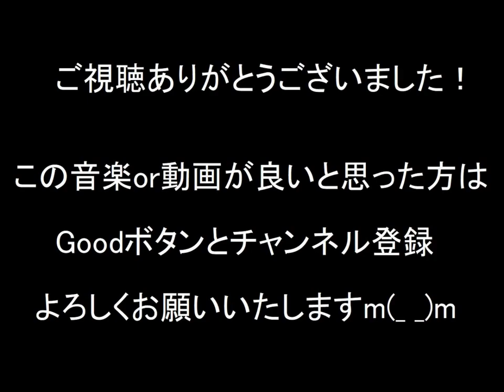【動画+自作曲】片貝まつり奉納大煙火（片貝まつり大花火大会）／新潟県小千谷市片貝町／浅原神社／2002年9月／オリジナル動画 ※音声無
今回は2002年9月に新潟県小千谷市片貝町で開催された片貝まつり奉納大煙火の動画をご覧ください！
要するに花火大会のことですが、今回の動画で映っているかどうかは不明ながら、日本初の「正三尺玉」や打ち上げ花火世界一の「正四尺玉」が打ち上げられることで有名です。
動画の後半で長時間に渡って打ち上げられる尺玉の連発は圧巻！！

なお動画の音声はなくオリジナル曲に差し替えてありますので予めご了承願います。